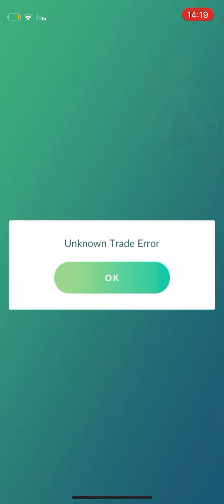Galarian darumaka for mewtwo